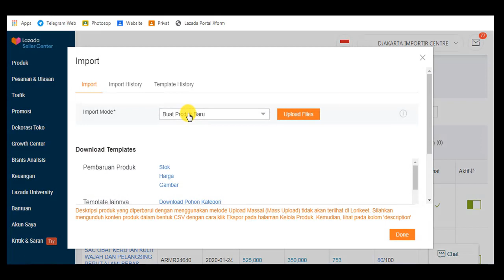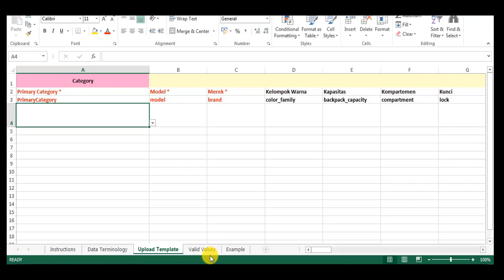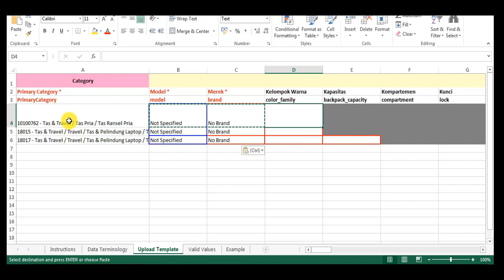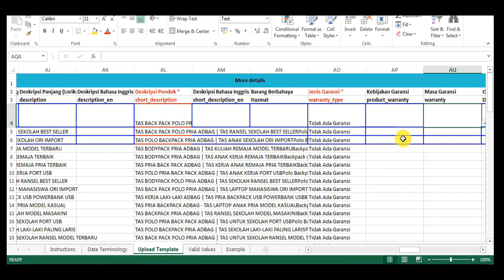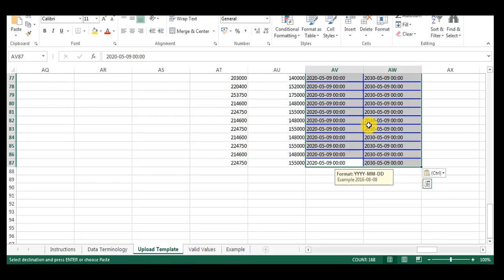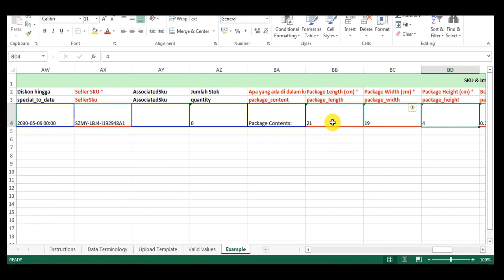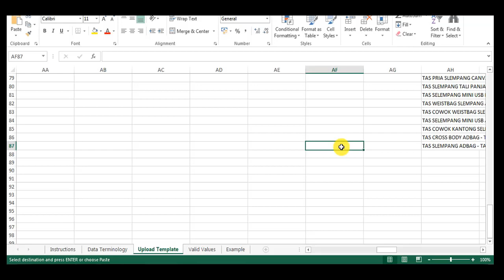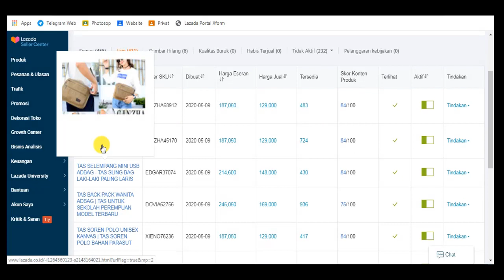PANDUAN MASS UPLOAD LAZADA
08 MASS UPLOAD LAZADA